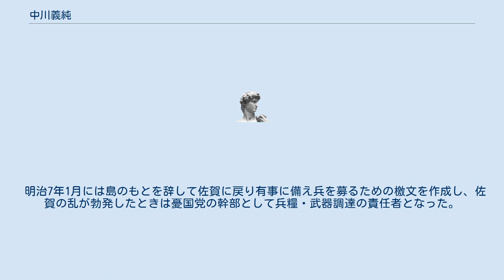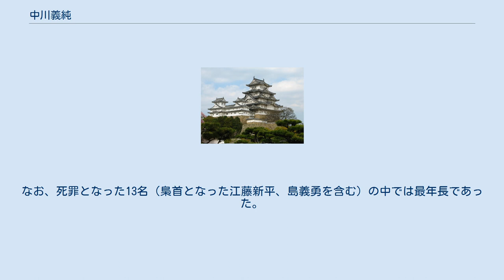中川義純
中川義純（なかがわ よしずみ、文政2年（1819年） - 明治7年（1874年）4月13日）は、江戸時代後期（幕末）の佐賀藩士。
佐賀の乱の首謀者の一人。
中川寛之丞とも。
 文政2年（1819年）、佐賀城下に佐賀藩士江口眞恒の2男として生まれる。
後に藩の槍術師範であった中川忠興の養子となり中川家を継いだ。
 幼少時は藩校弘道館で学び、後、十人目付となる。
戊辰戦争にも従軍し、小隊長として一隊を率い奥羽を転戦した。
 明治維新後は引退していたが、急速な社会の洋風化に対し、天皇を中心とした政治体制にするべきとする副島義高、村山長栄らと行動を共にするようになる。
彼らと共に副島の兄島義勇のもと上京し、山岡鉄舟に対し建白書を提出するも効果は無かった。
その為副島らは中川義純と島義勇の従兄弟である木原隆忠を残して佐賀に戻った。
その間中川義純は情報収集に当たる傍ら再度建言書を作成し、今後は三条実美に提出している。
 明治7年1月には島のもとを辞して佐賀に戻り有事に備え兵を募るための檄文を作成し、佐賀の乱が勃発したときは憂国党の幹部として兵糧・武器調達の責任者となった。
しかし乱の戦況は不利に傾き、中川義純は休戦の調停を要請するため、島義勇の弟重松基吉と共に島津久光のもとに向かったが、久光からの依頼を拒否した大久保利通の命で捕えられた。
その後の裁判で他の幹部たちと共に死罪となった。
なお、死罪となった13名（梟首となった江藤新平、島義勇を含む）の中では最年長であった。